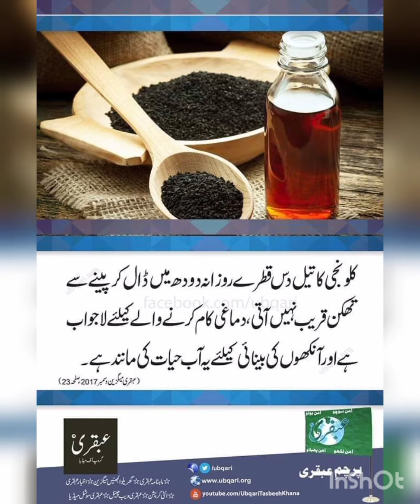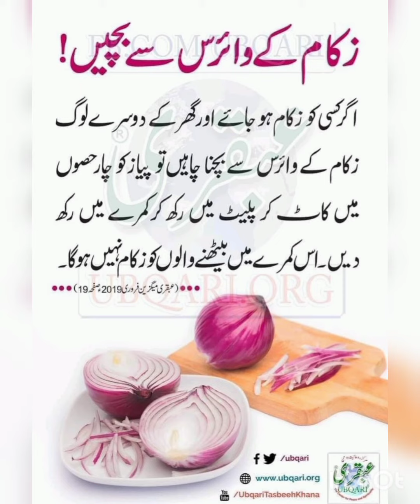totkay hi totkay in Urdu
totkayhitotkay urdutotkaytotkay in urdudesi totkaygharelo totkaygharelo totkay in urdukitchen totkay in urdutotkay in urdu for healthmagazine totkay in urdutotkay hi totkay in urduzubaida apa k totkay in urdudesi totkay in urdugharelu totkay in urdutotkay in urdu.gharelo totkaytotkay hi totkay in hinditotkay he totkayurdu totkaytotkay urdukitchen tips and tricks in urduasan gharelo totkay